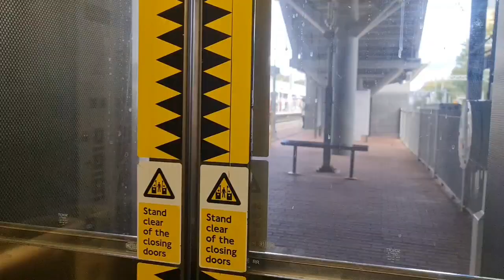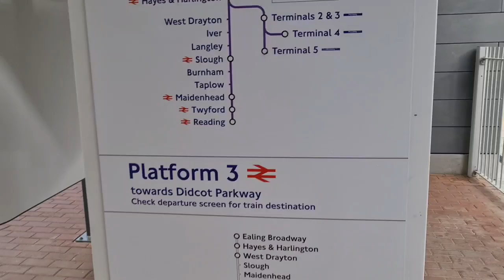Re_United with brother after 9 and a half years😥Sub bohat emotional ho gey😢safar bohat lamba ho gea😫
Hello friends hope all of you doing good